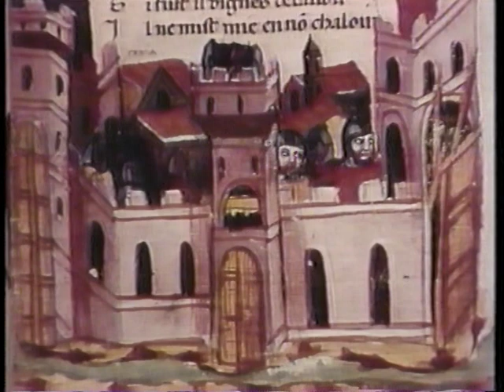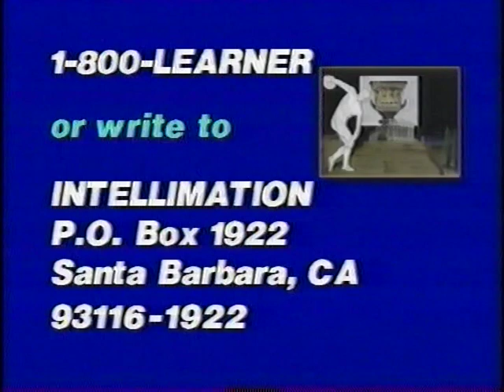The Western Tradition Vol. 23: The Late Middle Ages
UCLA Professor Eugen Weber presents Vol. 23 of the 1989 series "The Western Tradition" on Europe during the Late Middle Ages